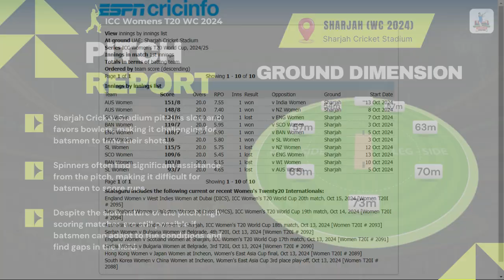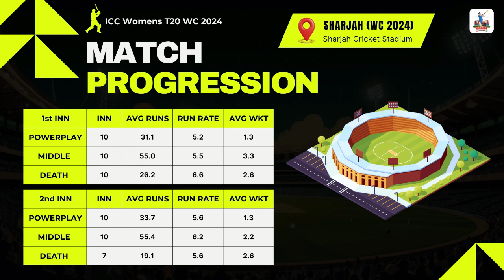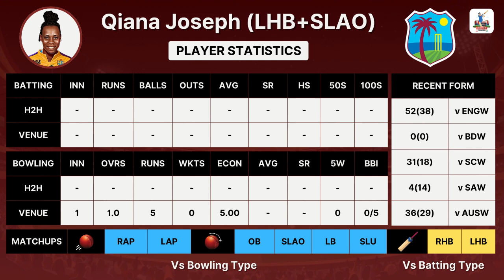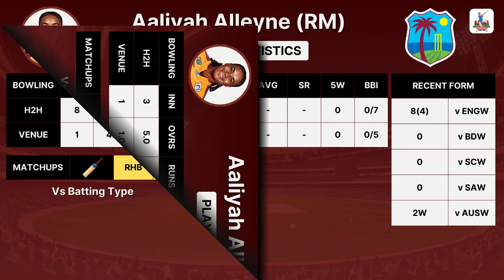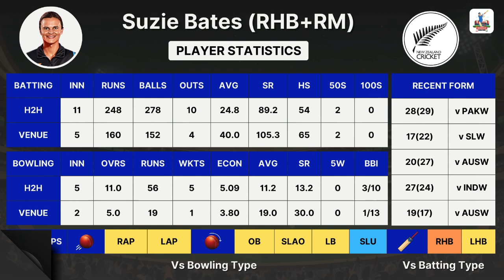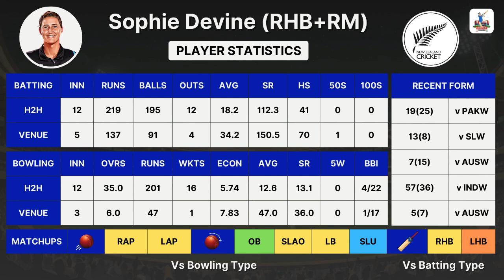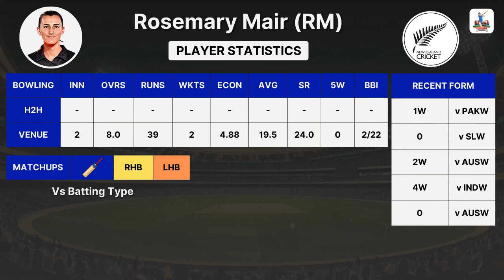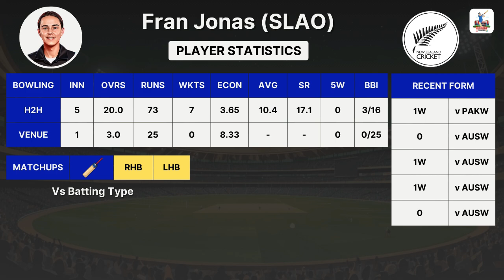WI W vs NZ W ICC Womens WC 2024 2nd Semi Final | West Indies W vs New Zealand W | CricStats Analyser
🌹 Welcome to the Match Preview and Fantasy Team Prediction for the 2nd Semi Final between West Indies Women and New Zealand Women

Invite Code : BALAJE06
(Instant Cash Bonus)
                              (or)
(Search – CricStats Analyser in the Telegram search box)

                             (or)
(Search – CricStats Analyser in the WhatsApp search box)

(Instant Cash Bonus)
WI W vs NZ W 2nd Semi Final Match Prediction in Tamil
WI W vs NZ W 2nd Semi Final Dream11 Prediction in Tamil
WI W vs NZ W 2nd Semi Final Dream11 Team in Tamil
WI W vs NZ W 2nd Semi Final Dream11 Small League Teams in Tamil
WI W vs NZ W 2nd Semi Final Player Stats in Tamil
WI W vs NZ W 2nd Semi Final Pitch Report in Tamil
WI W vs NZ W 2nd Semi Final Match Analysis in Tamil
WI W vs NZ W 2nd Semi Final Live Prediction in Tamil
WI W vs NZ W 2nd Semi Final H2H Stats in Tamil
WI W vs NZ W 2nd Semi Final T20 Match in Tamil
WI W vs NZ W 2nd Semi Final ODI Match in Tamil

NZ W vs WI W 2nd Semi Final Match Prediction in Tamil
NZ W vs WI W 2nd Semi Final Dream11 Prediction in Tamil
NZ W vs WI W 2nd Semi Final Dream11 Team in Tamil
NZ W vs WI W 2nd Semi Final Dream11 Grand League Teams in Tamil
NZ W vs WI W 2nd Semi Final Player Stats in Tamil
NZ W vs WI W 2nd Semi Final Pitch Report in Tamil
NZ W vs WI W 2nd Semi Final Match Analysis in Tamil
NZ W vs WI W 2nd Semi Final Live Prediction in Tamil
NZ W vs WI W 2nd Semi Final H2H Stats in Tamil
NZ W vs WI W 2nd Semi Final T20 Match in Tamil
NZ W vs WI W 2nd Semi Final ODI Match in Tamil

Dream11 Prediction in Tamil
Today's Match Prediction in Tamil
Fantasy Cricket Tips in Tamil
Dream11 Tips and Tricks in Tamil
Dream11 Team Prediction in Tamil
Today's Dream11 Team in Tamil
Cricket Match Preview in Tamil
Expert Dream11 Prediction in Tamil
Dream11 Captain and Vice-Captain in Tamil
Toss and Pitch Report in Tamil
Dream11 Winning Strategy in Tamil
Grand League Winning Tips and Tricks in Tamil
Small League Winning Tips and Tricks in Tamil

CricStats Analyser
Tamil Bell
LETSPLAY FANTASY
2k Tech Tamil
Fantasy Addiction
CricStats Analyser Dream11 Team Prediction
Tamil Bell Dream11 Team Prediction
LETSPLAY FANTASY Dream11 Team Prediction
2k Tech Tamil Dream11 Team Prediction
Fantasy Addiction Dream11 Team Prediction

CricStats Analyser Grand League Team Prediction
Tamil Bell Grand League Team Prediction
LETSPLAY FANTASY Grand League Team Prediction
2k Tech Tamil Grand League Team Prediction
Fantasy Addiction Grand League Team Prediction
CricStats Analyser Small League Team Prediction
Tamil Bell Small League Team Prediction
LETSPLAY FANTASY Small League Team Prediction
2k Tech Tamil Small League Team Prediction
Fantasy Addiction Small League Team Prediction
1. This analysis is based on my understanding, knowledge, and instinct. While selecting your team, consider the points mentioned and make your own decision.
2. CricStats Analyser does not guarantee that the participant will win rewards/prizes based on the information provided in this video.
3. CricStats Analyser accepts no responsibility for any points/rewards/prizes that participants may earn while playing Fantasy Cricket or a similar game.
4. Fantasy apps (mentioned in the description) take great care to comply with all central and state legislation in India to ensure that users are fully protected. Every contest on the platform is carefully designed to comply with applicable statutes and regulations in India.
5. Fantasy cricket constitutes a ‘game of mere skill,’ which makes the fantasy cricket game exempt from the provisions of the Public Gambling Act, 1867 (PGA).
6. Fantasy cricket is a legitimate business activity protected under Article 19(1)(g) of the Constitution of India.